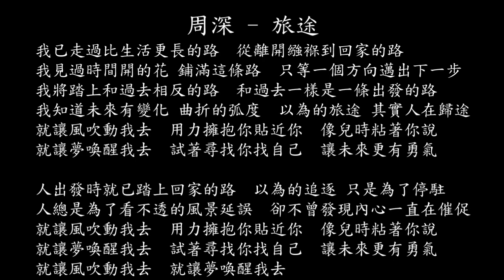【試聽】周深 - 旅途 (《故鄉，別來無恙》電視劇啟程曲)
周深 - 旅途 (《故鄉，別來無恙》電視劇啟程曲)
我已走過比生活更長的路
從離開繈褓到回家的路
我見過時間開的花 鋪滿這條路
只等一個方向邁出下一步
我將踏上和過去相反的路
和過去一樣是一條出發的路
我知道未來有變化 曲折的弧度
以為的旅途 其實人在歸途
就讓風吹動我去
用力擁抱你貼近你
像兒時粘著你說
就讓夢喚醒我去
試著尋找你找自己
讓未來更有勇氣
人出發時就已踏上回家的路
以為的追逐 只是為了停駐
人總是為了看不透的風景延誤
卻不曾發現內心一直在催促
就讓風吹動我去
像兒時粘著你說
就讓夢喚醒我去
讓未來更有勇氣
就讓風吹動我去
就讓夢喚醒我去